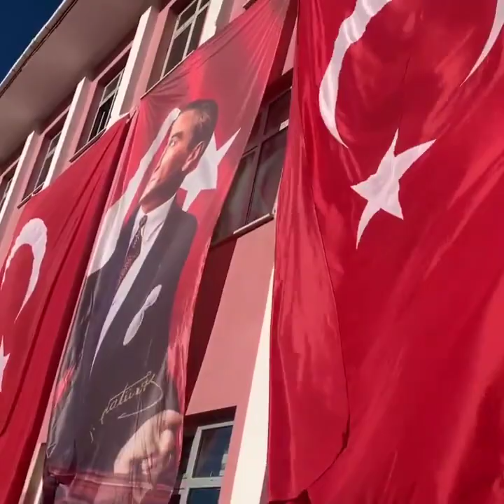10 Kasım Atatürk'ü Anma Töreni